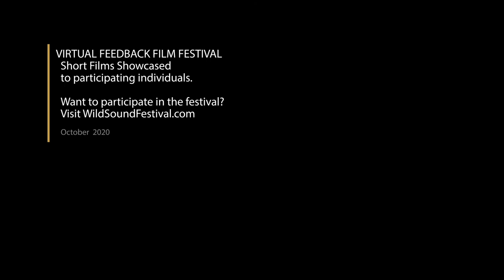Sockeye Salmon: Red Fish Short Film, Audience FEEDBACK from Oct. 2020 Environmental DOC Festival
SOCKEYE SALMON. RED FISH, 51min., Russia, Documentary

Directed by Dmitriy Shpilenok

Sockeye, a species of wild salmon, is born in Kamchatkan waters and spends its entire life in the Pacific Ocean. Only once does it return to fresh waters – to give offspring, start the circle of life, and die. It is an inexhaustible resource that feeds billions of people on the planet, restored every year! But soon, we may find ourselves facing the unimaginable: humans will exhaust the inexhaustible!